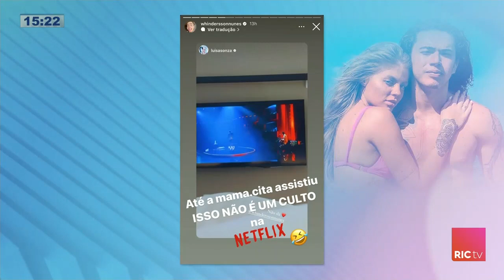Luísa Sonza publica foto assistindo a show de Whindersson Nunes, seu ex marido